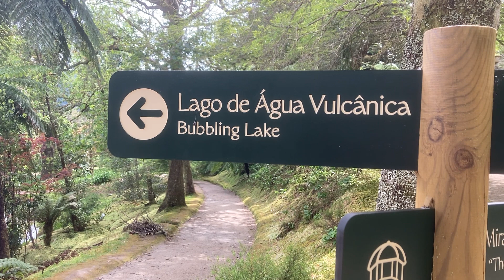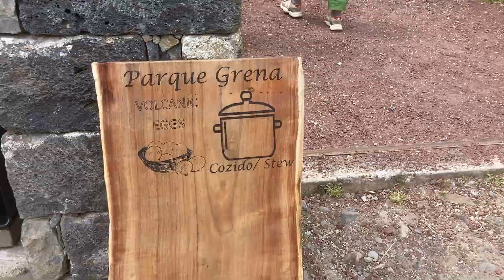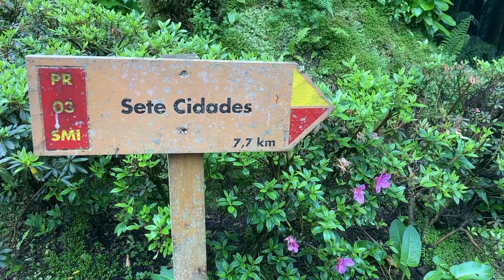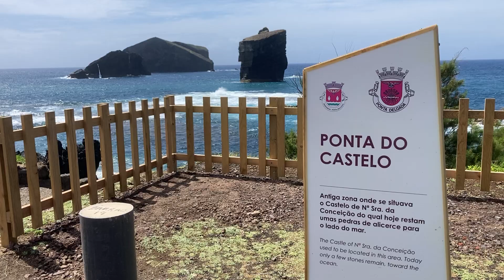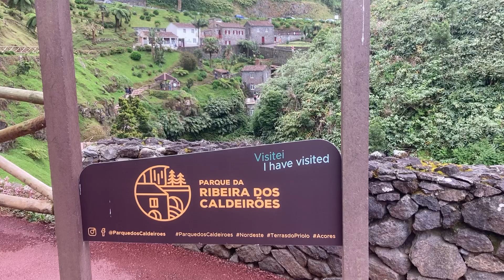Azoren vakantie mei 2024